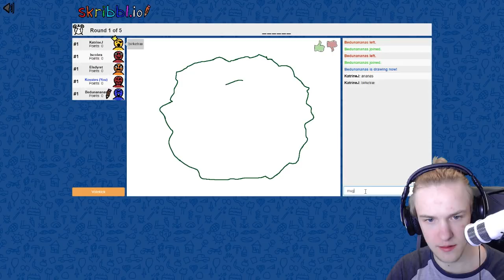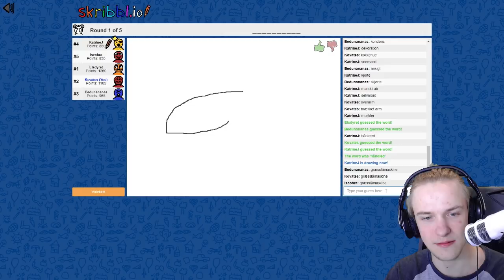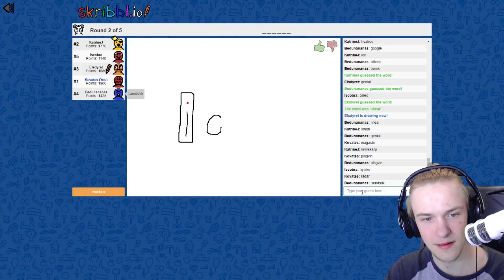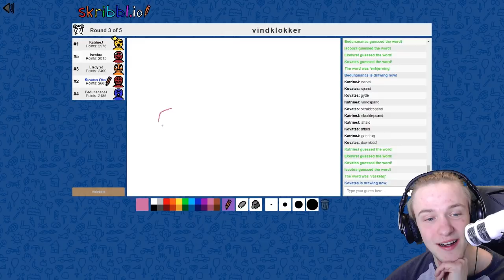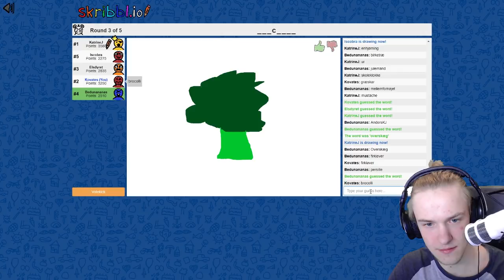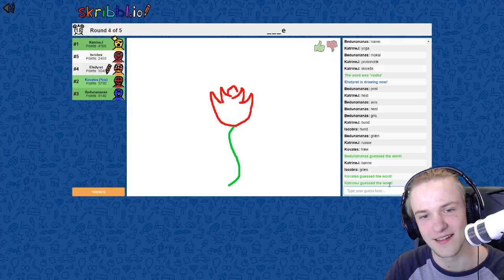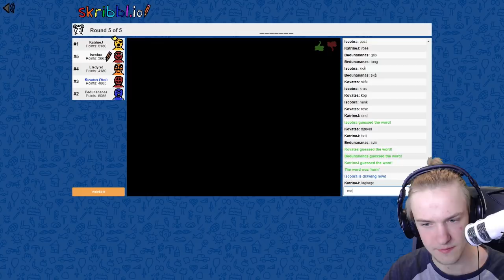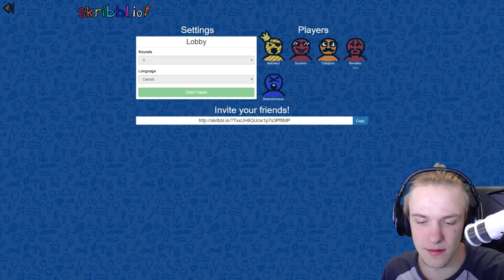DET HER ER DET BEDSTE! - Tegn og gæt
►HUSK AT SMIDE ET LIKE ◄

Mere tegn og gæt med andre! :-)